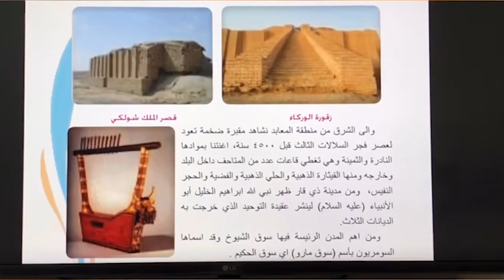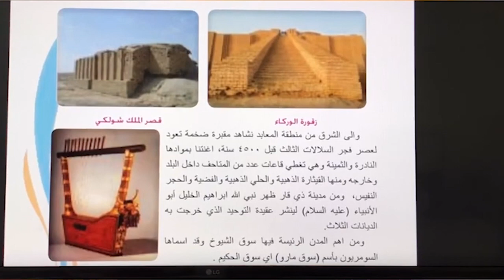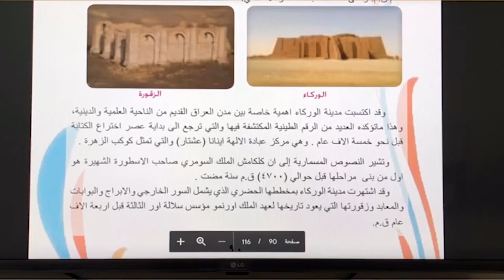درس الإجتماعيات للصف السادس الإبتدائي - النبذة التاريخية لمحافظة ذي قار/إعداد و تقديم الست حنين جواد